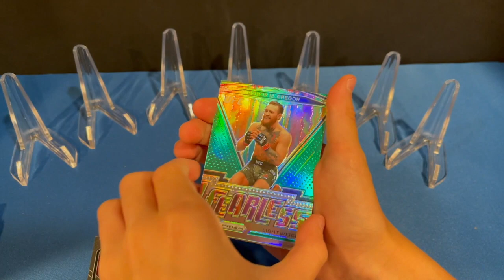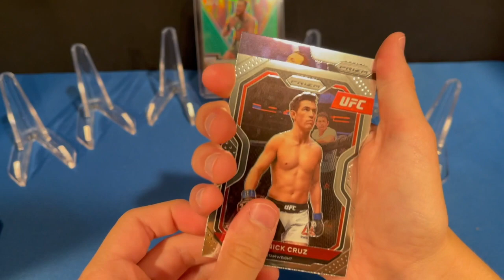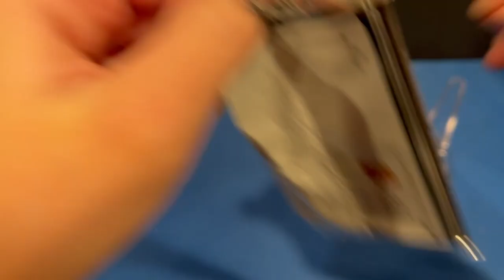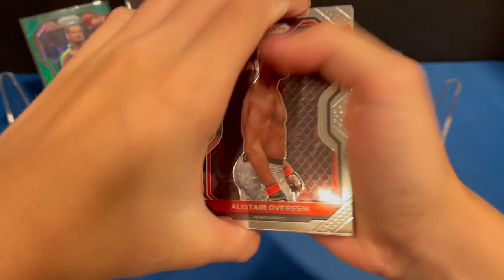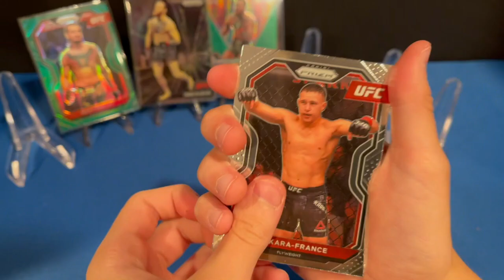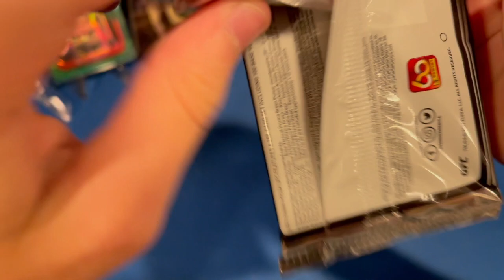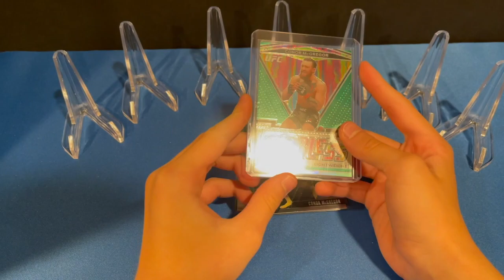2021 UFC Prizm Blasters X2 Mcgregor Hit!!!